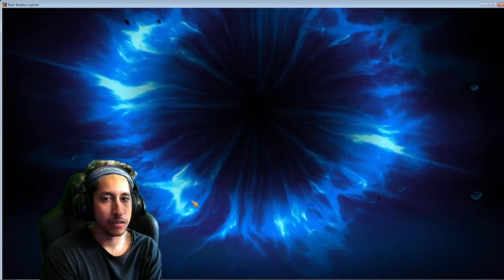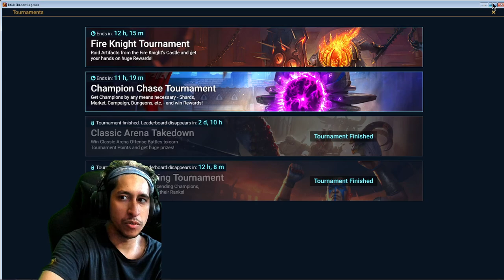GOING FOR URSALA THE MOURNER | RAID SHADOW LEGENDS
I Pull More Voids Seeing what i could get on LiveStream. Do you think i got some good epics? Did you go for this guaranteed summon event?

4pm Central Time
TWITCH.TV/Jayrstar3